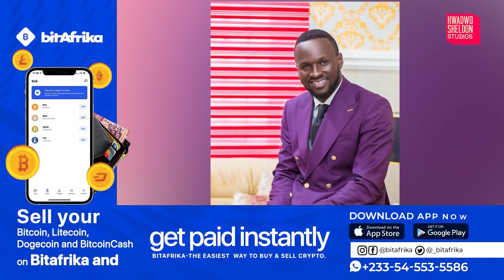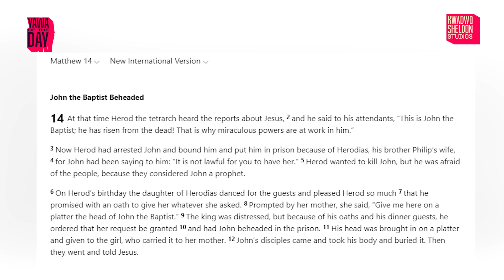Ghanaians react as Pastor Elvis Agyemang speaks against birthday photoshoot